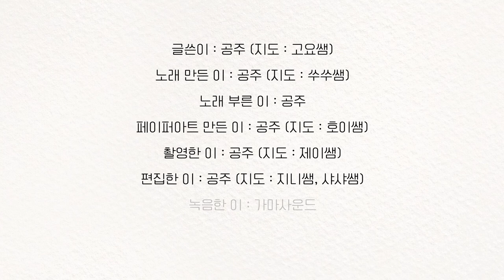작품4 [앵무새의생김새를알아보자] l 공주 ㅣ 소리동화스쿨 in Chuncheon